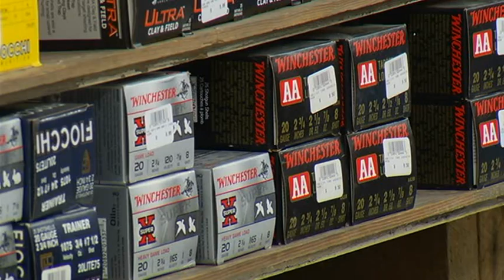New York Mayor Bloomberg, Anti gun group buys $12m in TV ads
New York Mayor leads charge in television ad campaign for stricter gun laws.